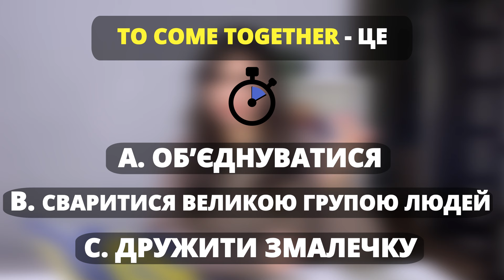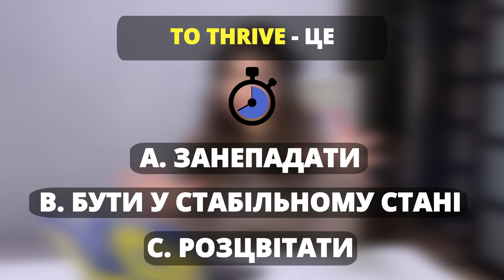Англійська на Слух: Ходячі Мерці [ The Walking Dead ] | Англійська для Початківців | Englishdom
⚡️ Англійська на слух з викладачем на безкоштовному уроці!

Сьогодні в нас буде трохи апокаліпсису і ми розберемо найпоширеніший з них, зомбіапокаліпсис по дуже відомому і популярному серіалу - Ходячі Мерці [ The Walking Dead ]. А герої в нас будуть найцікавіші, це звісно головний герой усього серіалу Рік Граймс, а також неменьш популярний Ніган. Розберемо про що розмовляли два персонажі, їх англійську і заберемо собі багато цікавих слів.

🔝 Відповіді:
1. А)
2. A)
3. C)